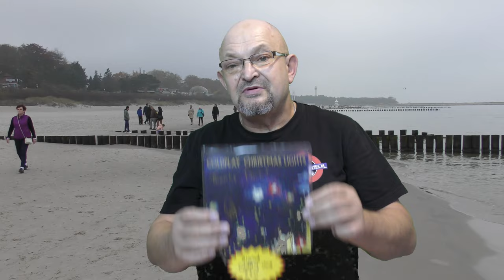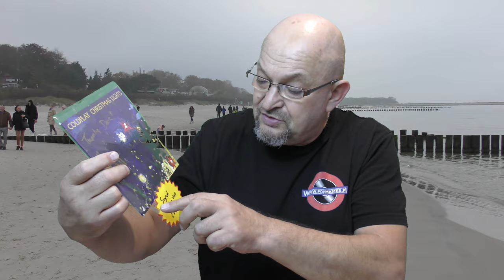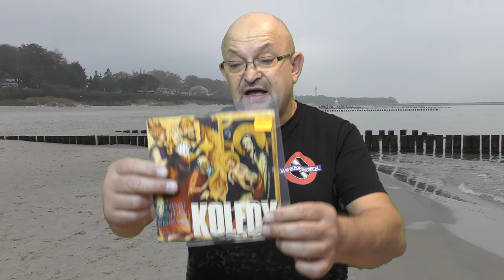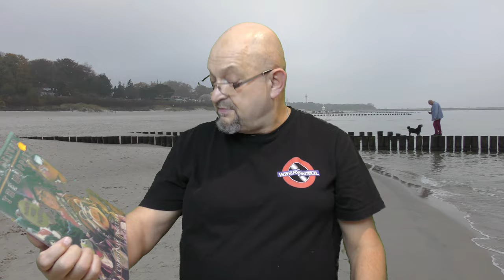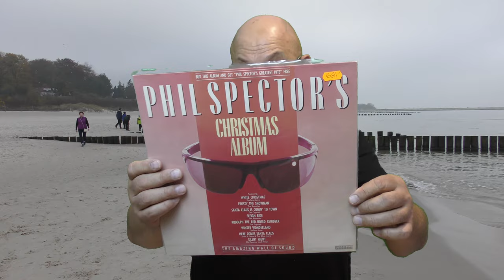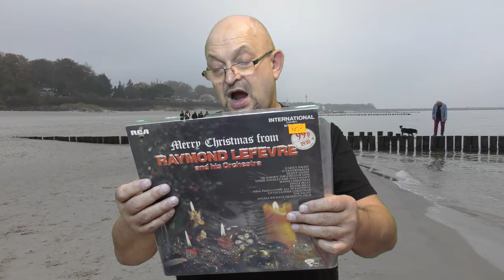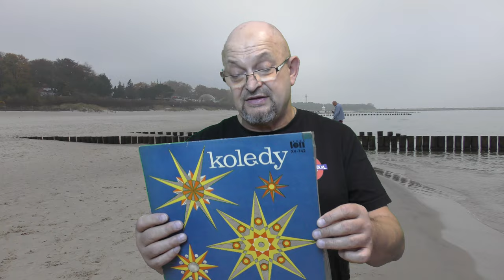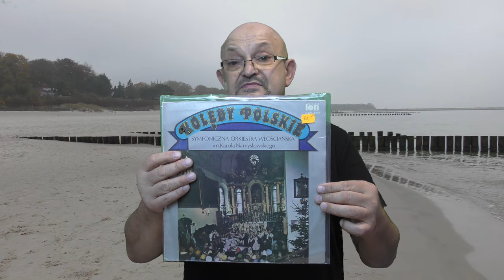Kolędy i pastorałki dostępne na płytach winylowych Atrakcyjne płyty winylowe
Winylowa jesień. Atrakcyjne płyty winylowe
oraz w sklepie w Słupsku przy ulicy Wileńskiej 39
Vinyls for Autumn attractive vinyl records
and in the store in Słupsk at ul. Wileńska 39